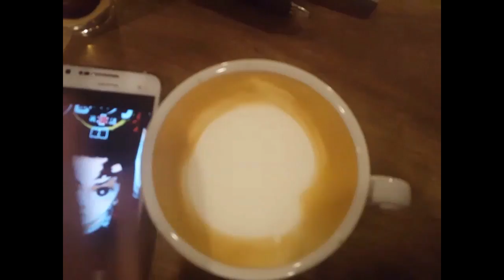本日の暇カプチーノ、『竈門炭治郎@鬼滅の刃』。少年ジャンプ